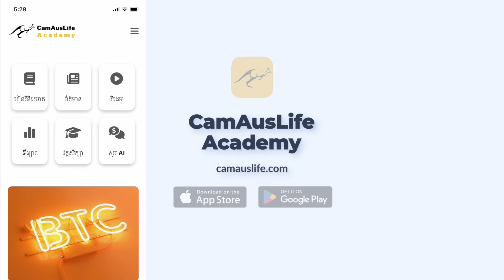មេដឹកនាំក្រុមហាម៉ាស់ត្រូវបានសម្លាប់នៅអ៊ីរ៉ង់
មេដឹកនាំក្រុមហាម៉ាស់ Ismail Haniyeh ត្រូវបានធ្វើឃាតនៅក្នុងទីក្រុង Tehran ក្នុងប្រទេសអ៊ីរ៉ង់